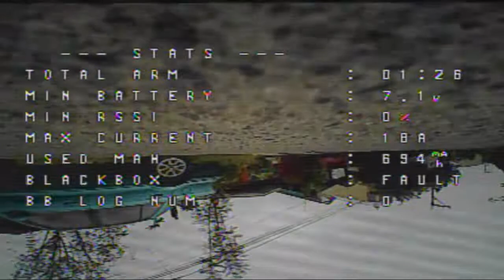pushing to learn "BETAFPV 75X EMUFLIGHT 0.1.0"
BETAFPV HX100
CRFS NANO
X9D PLUS
Skyzone Sky01
Furious True-D 3.8